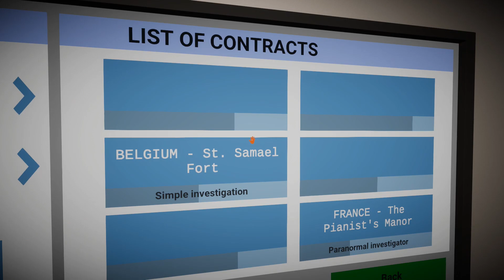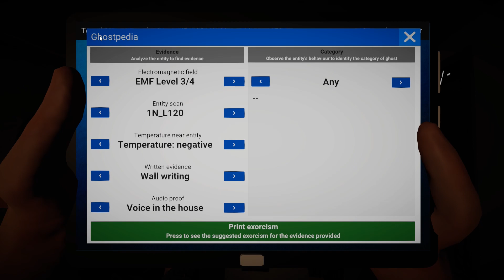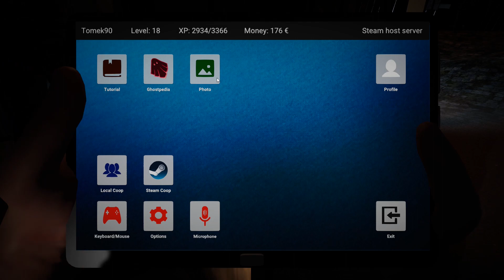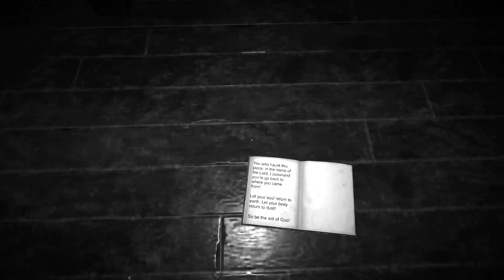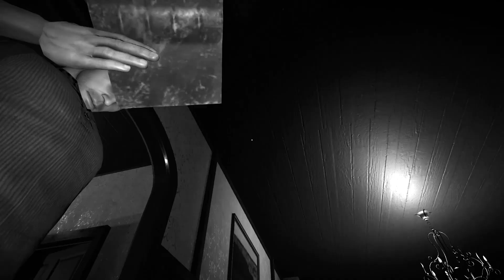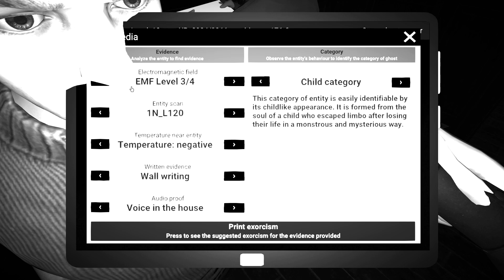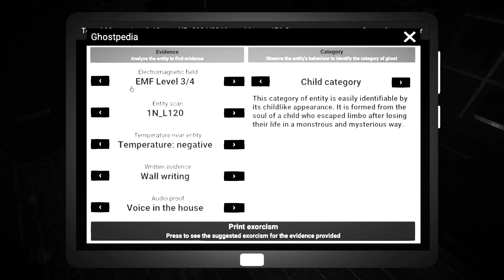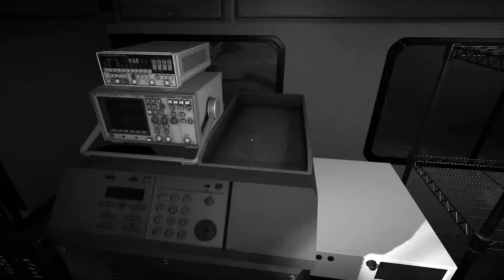Kim ona jest 🤣 Ghost Hunters Corp w / @GuGa Gejmerka